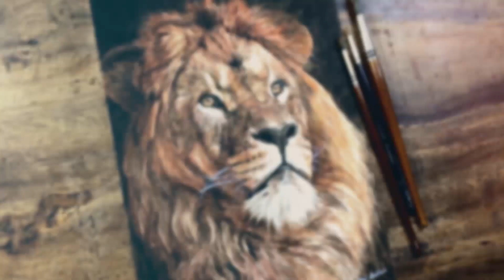Painting Realistic Lion in Watercolor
Materials i used:
Canson Montval Watercolor Paper
Lyra Brush